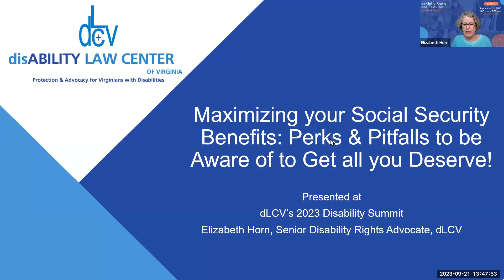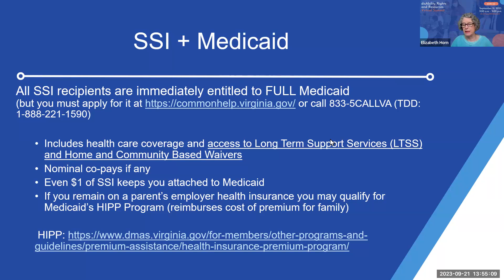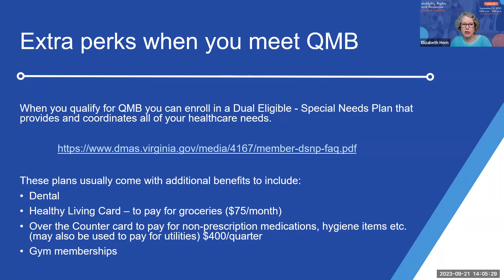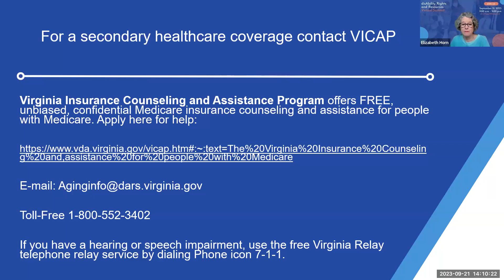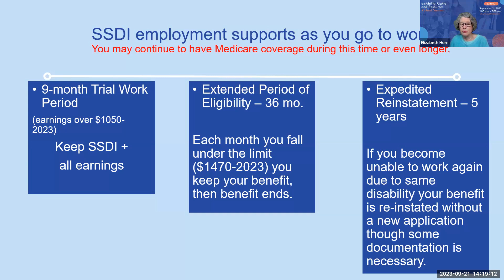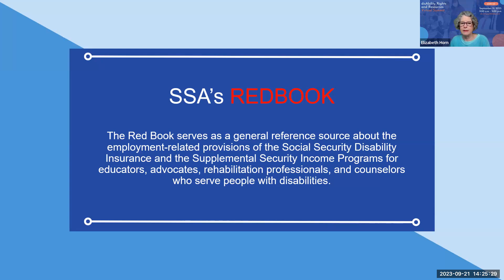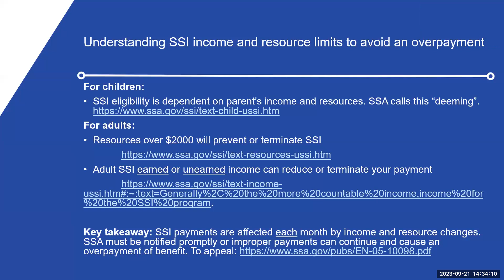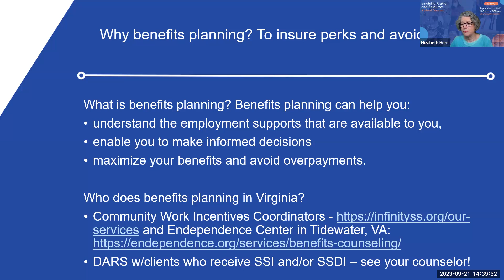2023 dLCV Summit - Maximizing Your Social Security Benefits: Perks & Pitfalls to Be Aware of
Join our speaker in this live session - Maximizing Your Social Security Benefits: Perks & Pitfalls to Be Aware of so You Get All You Deserve

Speakers:
Elizabeth Horn - Senior Disability Rights Advocate, disAbility Law Center of Virginia

To turn captions on or off: Click on the “CC” on the bottom right of the player (to turn on Captions, click “CC,” to turn off captions, click “CC” again).

Originally broadcast on September  21, 2023, as part of dLCV's disAbility Rights and Resources Summit: Breaking Barriers to Advance Access

Advocates are on-duty Mondays, Wednesdays, and Fridays from 8:30 am – 4:00 pm.